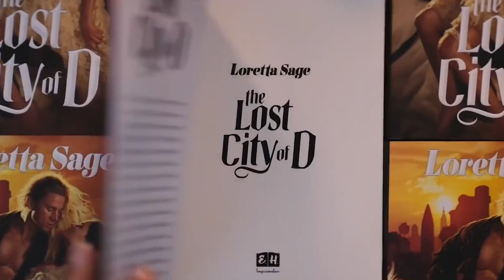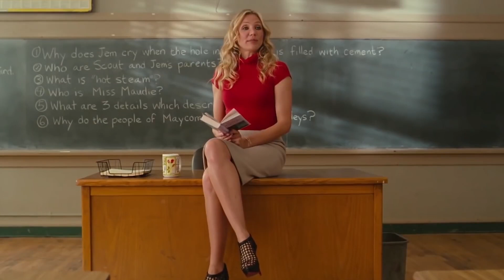10 Famosos que le dijeron adiós a Hollywood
Hollywood  cada día pierde más estrellas ya sea por maternidad, arte o alguna enfermedad. Hoy te presento a las celebridades que decidieron retirarse del  mundo de la  actuación.
Bruce Willis
El héroe de acción más taquillero de todos los tiempos Bruce Willis de 67 años anunció su retiro de la actuación tras ser diagnosticado con Afasia un trastorno que afecta su lenguaje, así lo dio a conocer su familia a través de un comunicado en redes sociales el pasado 30 de marzo.